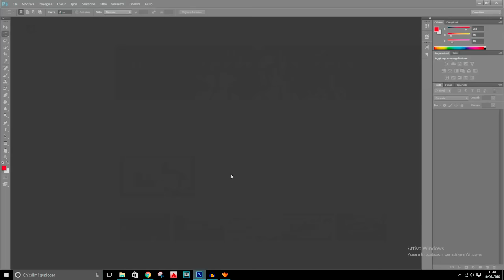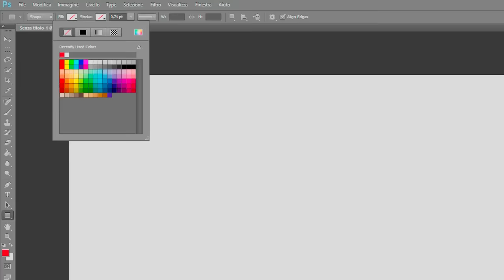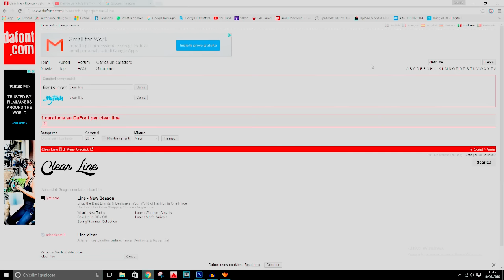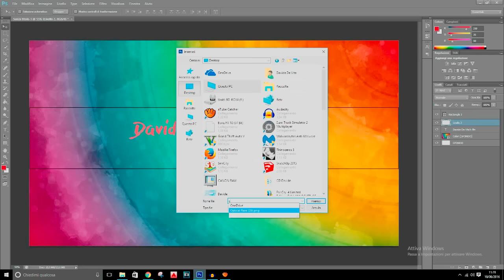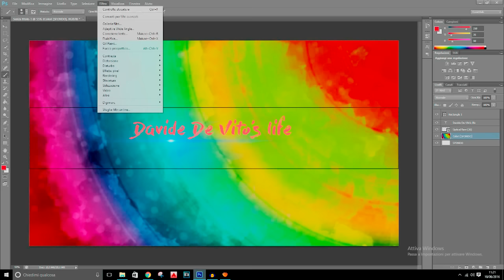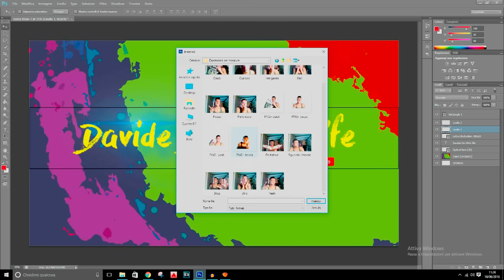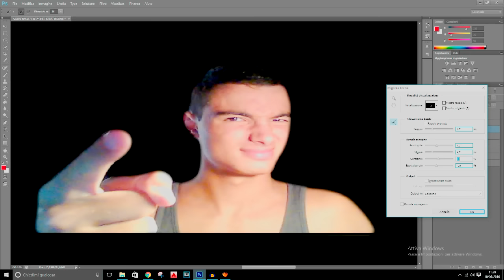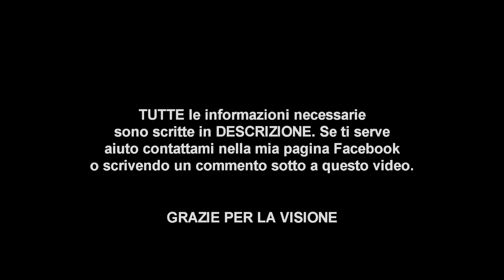COME FARE la GRAFICA per il CANALE [AGGIORNATO 2016]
Come realizzare e mettere la grafica per il canale YouTube. Video aggiornato per il 2016, con misure UFFICIALI.

YOUTUBE con i suoi aggiornamenti cambia le misure minime/massime per le immagini utilizzabili come copertina per il nostro canale YouTube. Con questo metodo rimediamo finalmente in modo UFFICIALE.

[TUTORIAL UFFICIALE sulla realizzazione della copertina per il canale youtube]

Io sono Davide De Vito e questo è un mio video.